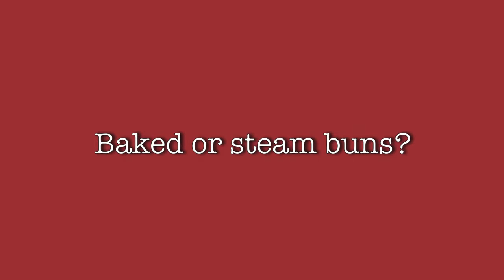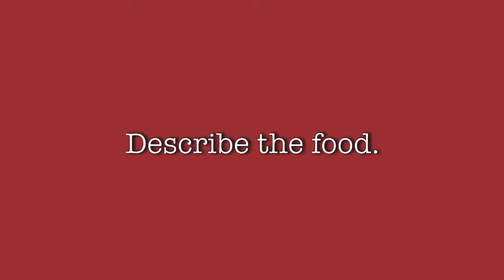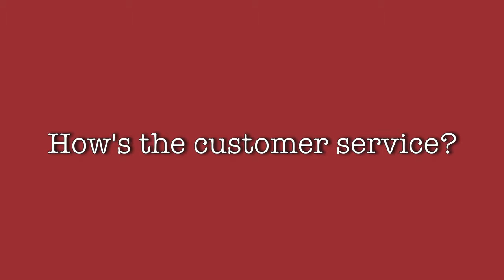Yum Cha Cafe : Meet the Critics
We met up with customers at the Yum Cha Cafe in Monterey Park!

Change to 720HD for best viewing experience.